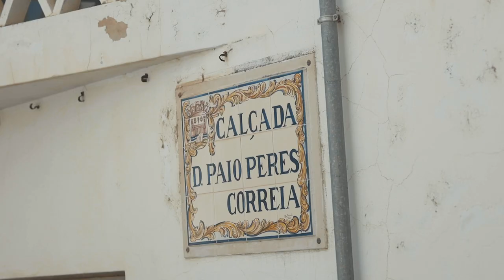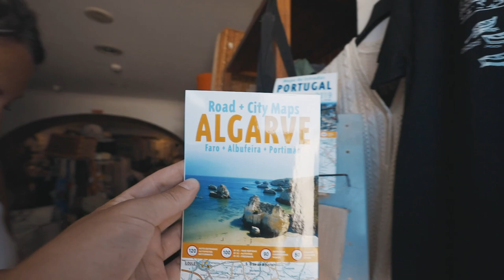TAVIRA | Most Charming Town of Algarve?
NEW HERE?
We're Amalie and Joen. A Danish couple from Denmark who have moved to Lisbon, Portugal.